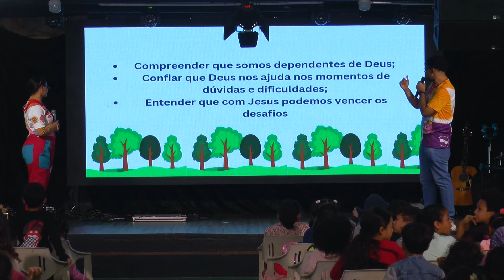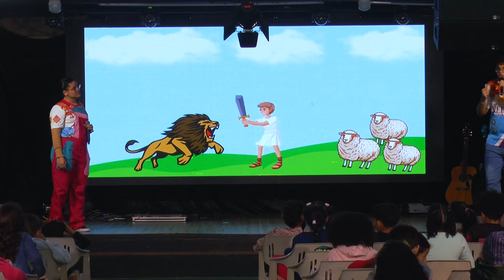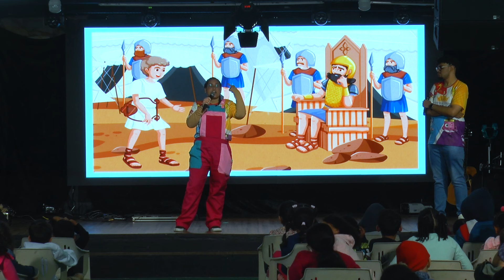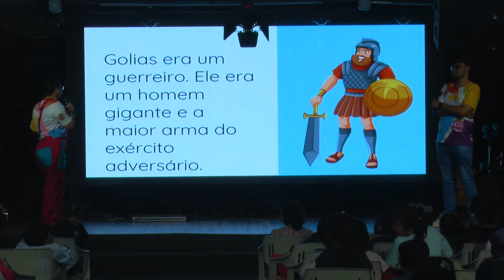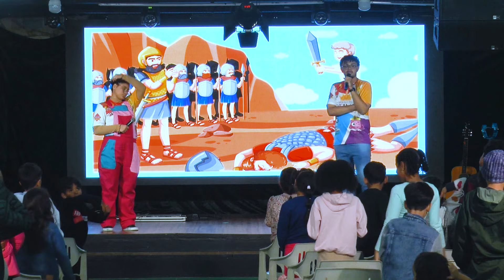Culto Kids / Teens - O que o Pai espera de mim ?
Preparem-se para embarcar em uma jornada repleta de diversão, aprendizado e aventura! 🎈

📺 Nosso objetivo é oferecer um espaço seguro e educativo, onde as crianças possam explorar, aprender e se divertir ao mesmo tempo!

🎁 O que temos a oferecer: Nós apresentamos uma variedade de conteúdos incríveis para o seu pequeno(a) aproveitar:
1️⃣ Vídeos educativos: Aprenda sobre a Bíblia de forma interativa e estimulante!

2️⃣ Canções e músicas animadas: Divirta-se cantando e dançando com nossas canções

3️⃣ Histórias fantásticas: Entre no mundo da imaginação com nossas histórias encantadoras e aventuras emocionantes!

4️⃣ Desafios e jogos interativos: Participe de desafios divertidos e jogos educativos para estimular o raciocínio e a resolução de problemas.